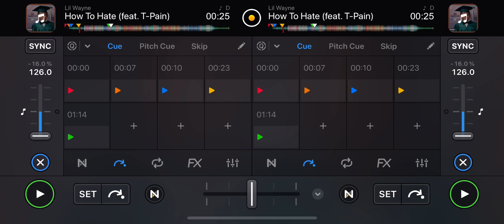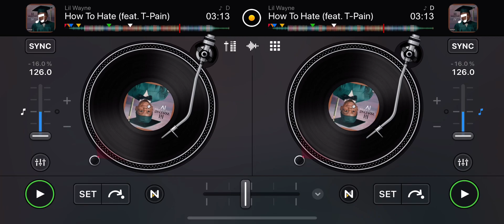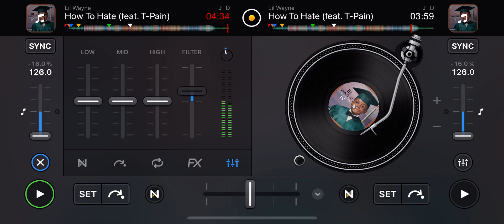Lil Wayne Featuring T-￼￼Pain - “How To Hate” (Skrewed & Chopped)